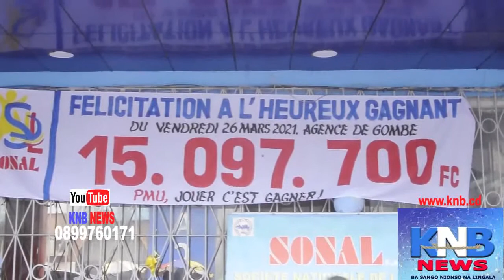🔴🔴LA POLICE ETINDI 320 KULUNA NA KANIAMA KASESE NA HAUT LOMAMI..KNB NEWS 31 MARS 2021